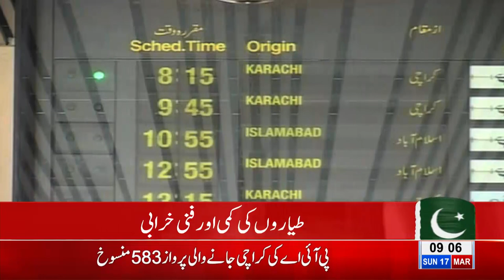Flight schedule disturbed at Lahore airport